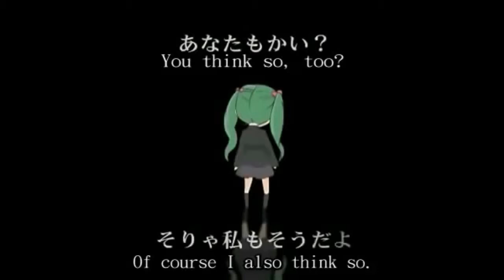Rotten Heresy and Chocolate (shortened to be like SDVX ver.)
I was bored, so I decided to make THIS!